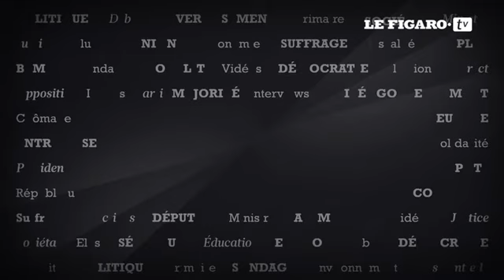Baumel : «C'est toujours étonnant de voir un président de la République réfléchir à voix haute»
Retrouvez l'interview par Yves Thréard du député socialiste d'Indre-et-Loire.